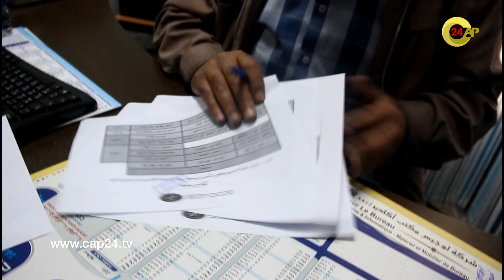مشاكل الاساتذة الباحثين : نطالب بالإشراك في النقاش لتصحيح ماسبق